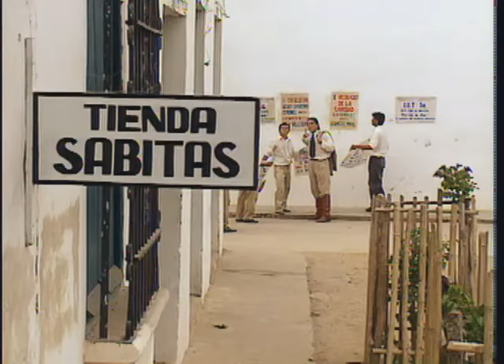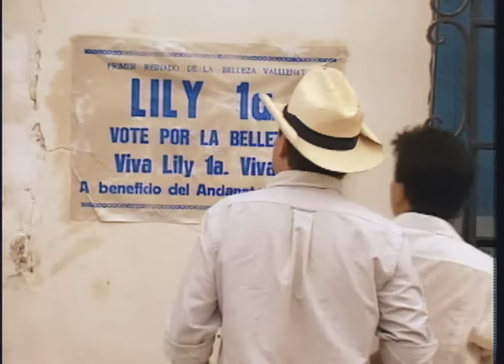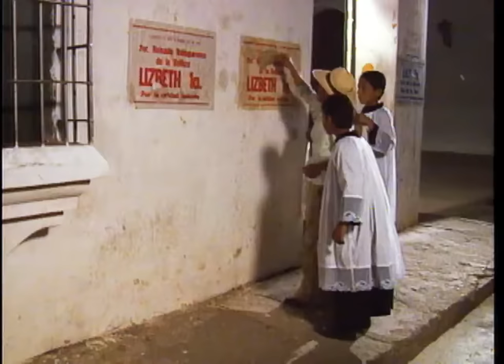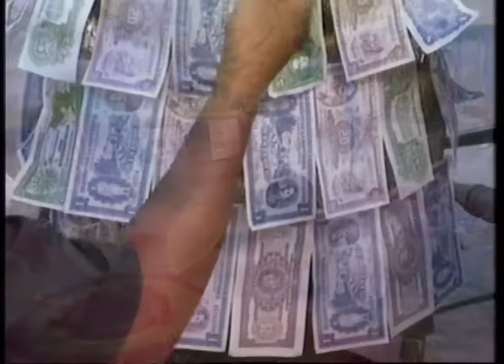Anastasio logra comprometerse con 'Maye' - Capítulo 20 - Escalona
Anastasio insiste en casarse con 'Maye' y, por medio del general, ella acepta. Rafa se aparece con gran alboroto para demostrarle a Maye lo que siente. Mientras tanto, en el pueblo se crea un reinado de belleza.
Sinopsis Escalona:

La historia de la más grande leyenda del vallenato en Colombia debería ser incluida en las clases de primaria. Revive la vida, amoríos e inspiraciones de Rafael Escalona, el maestro que puso a bailar a todo un país.

Elenco de Escalona:

Carlos Vives

Florina Lemaitre

Rodrigo Obregón

Judy Henríquez

Juan Carlos Arango

Jairo Camargo